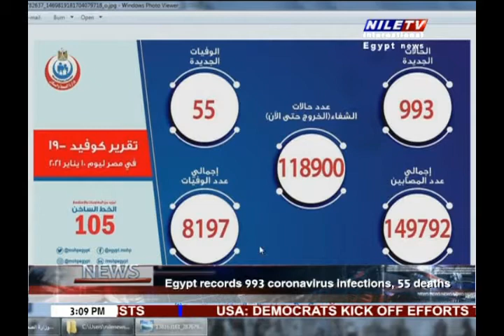Panorama 3PM 11 1 2021